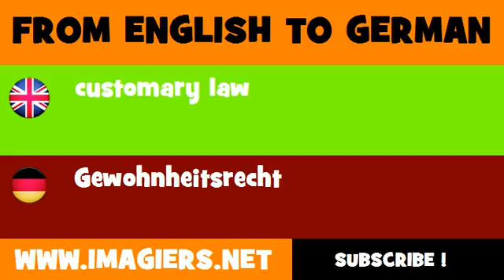FROM ENGLISH TO GERMAN = customary law